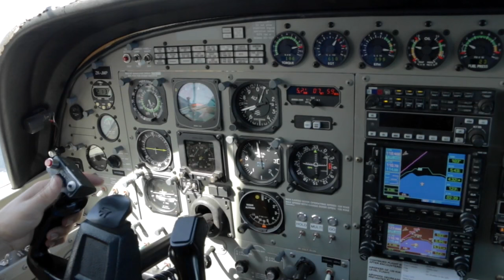GARY - 010716 - GARY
GARY - Taupo Tandem Skydiving HandyCam Video - GARY